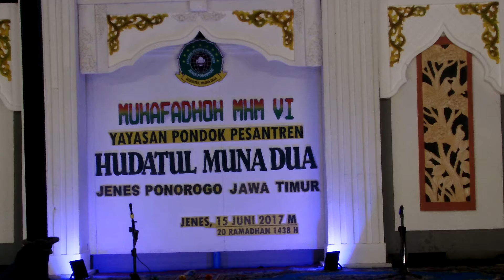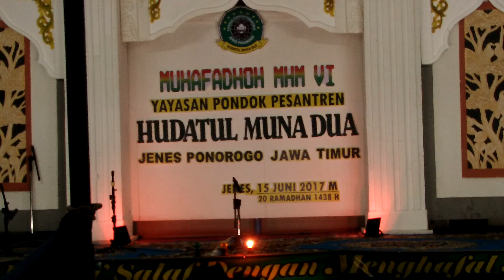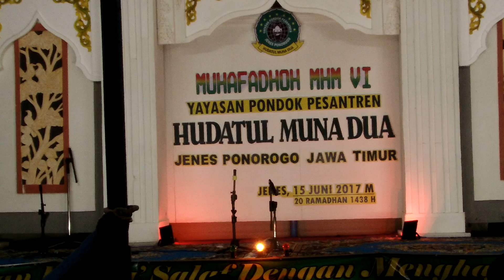Pembukaan | Muhafadhoh 2017 Madin Hidayatul Mubtadiaat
Dalam rangka Hafla Akhirissanah YPP HM Dua